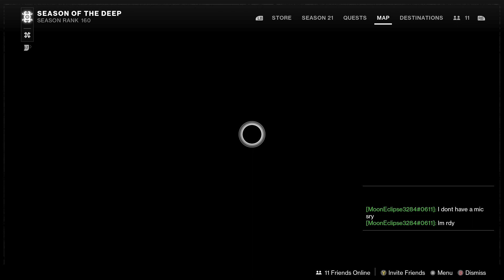Xur Location/Inventory 7/14/23